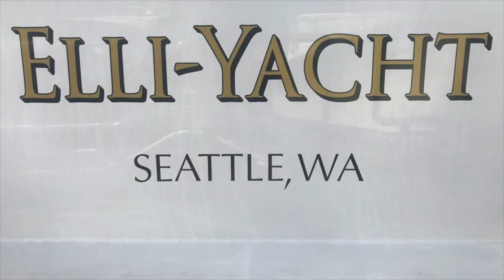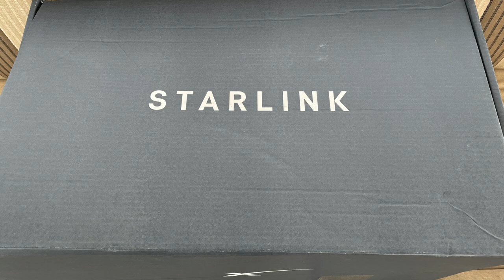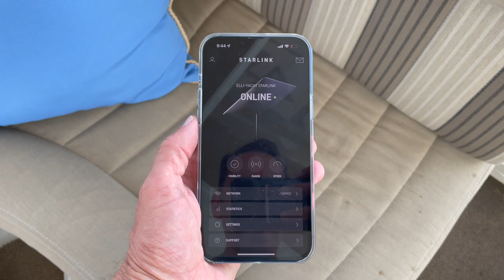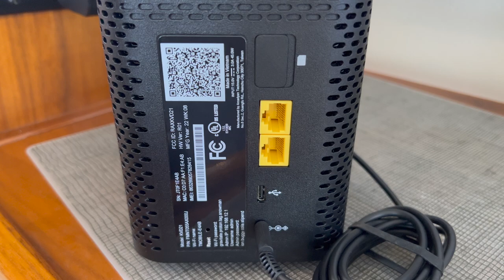New Unlimited Internet Roaming Options for Boats from Starlink for RV or T-Mobile 5G Home Mobile!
Check out these new Unlimited Internet Roaming options on a Boat by Starlink for RV or T-Mobile 5G Home Mobile, introduced in just the last couple weeks! Join us as we compare the positive and negatives and ups and downs of the two solutions. Which one is better Starlink or the T-Mobile 5G Home? We will talk about the pros and cons and which one is better for us as we cruise on our boat to the San Juan Islands and Canada this summer with our ultimate wifi internet connection.

0:00 Intro
1:57 Starlink for RV on a Boat - Pros
4:13 Starlink for RV on a Boat - Cons
8:01 T-Mobile 5G Home on a Boat - Pros
10:49 T-Mobile 5G Home on a Boat - Pros
13:32 Bring them both together with a Pepwave LTE/5G cellular modem router?

Facebook MV Elli-Yacht